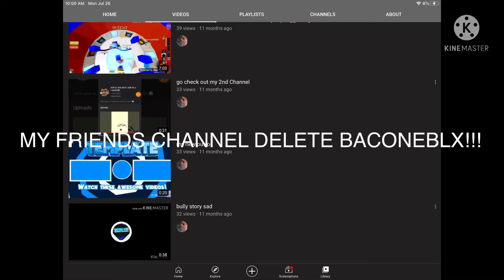My friends channel was hacked 😩